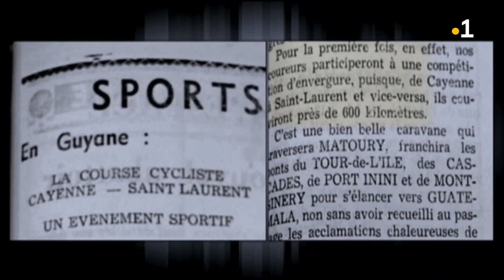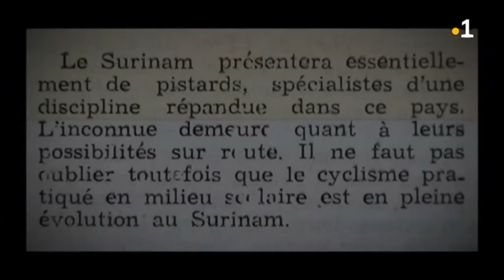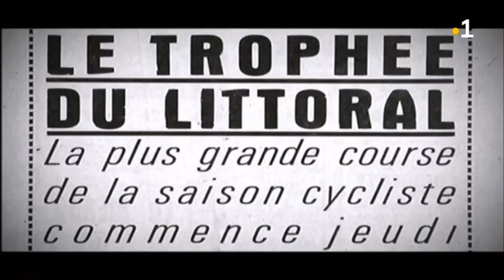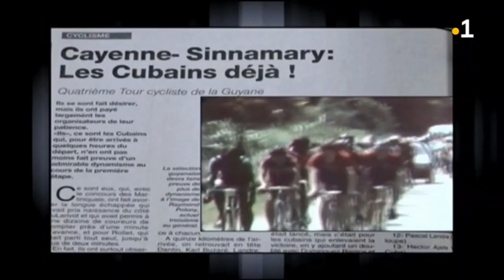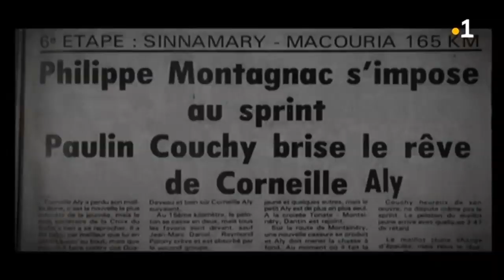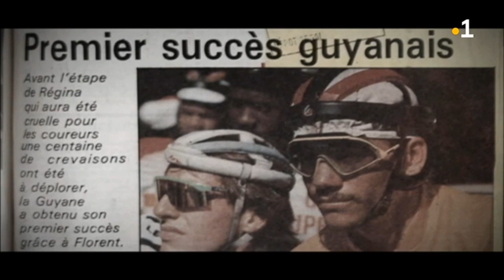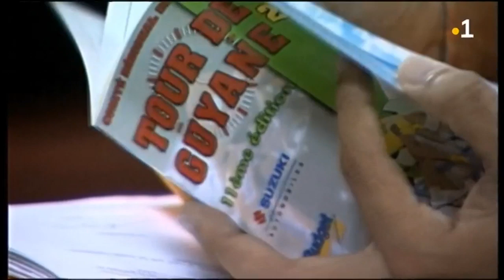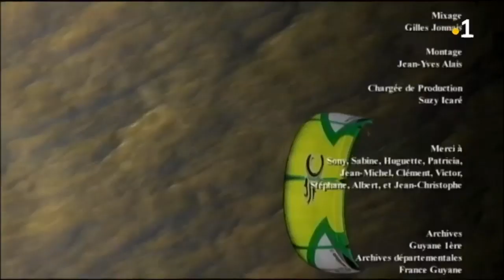Documentaire de Henri Néron : De la route au Tour de Guyane